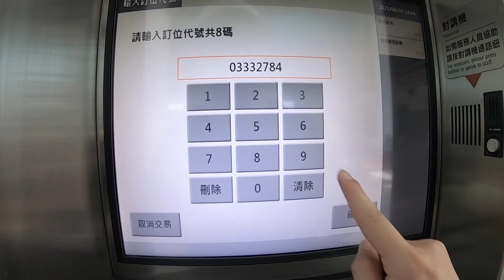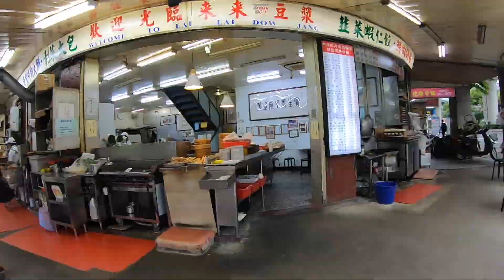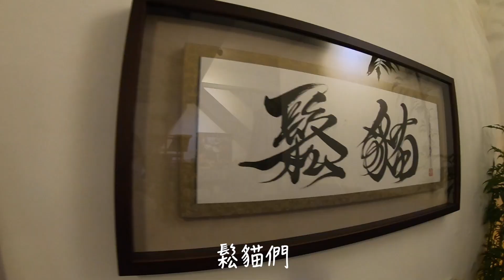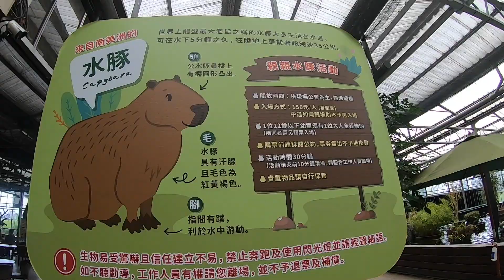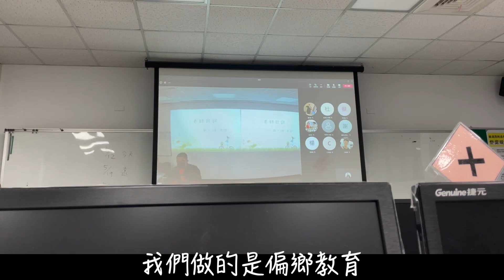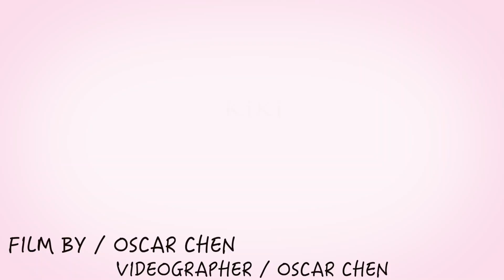【Oscar愛生活】Vlog Tamsui｜KiKi｜淡江大學畢業了｜淡水巡禮｜宜蘭頭城｜輕鬆小旅行｜感性大告白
Vlog Tamsui｜KiKi｜淡江大學畢業了｜淡水巡禮｜宜蘭頭城｜輕鬆小旅行｜感性大告白